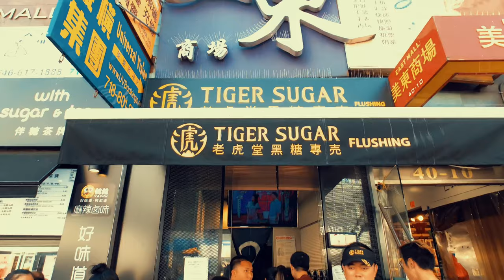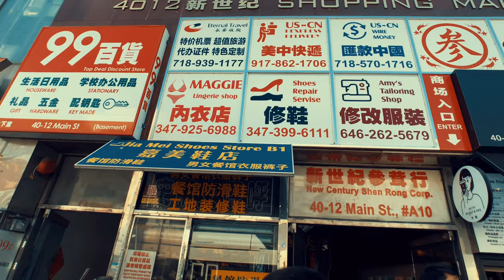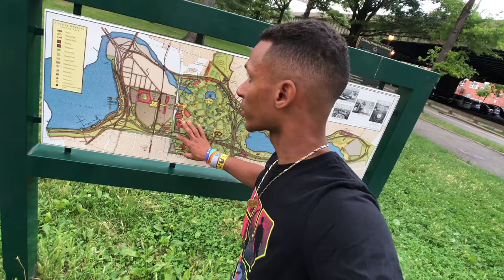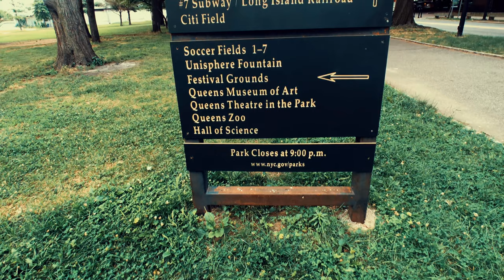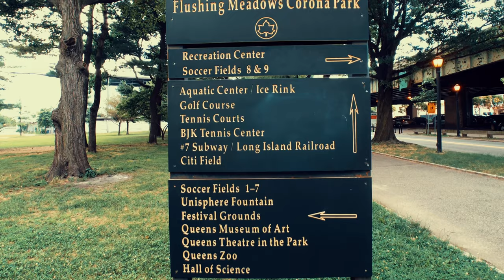EXPLORANDO FLUSHING NYC QUEENS/VLOG 🇺🇸